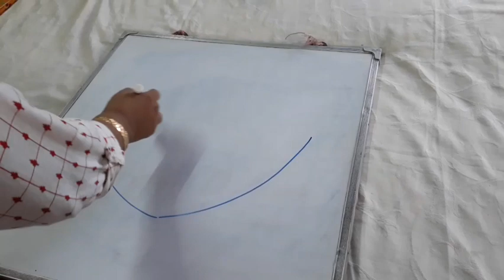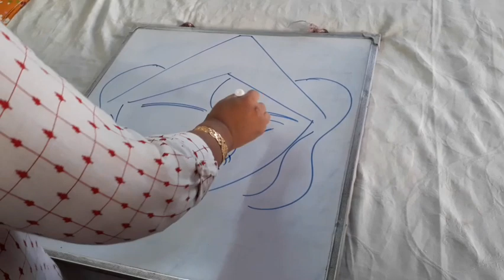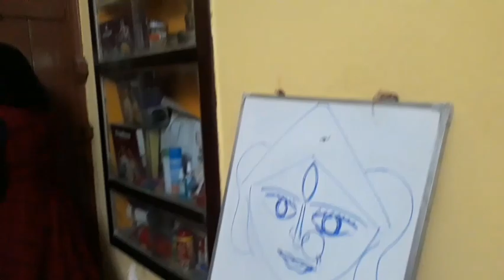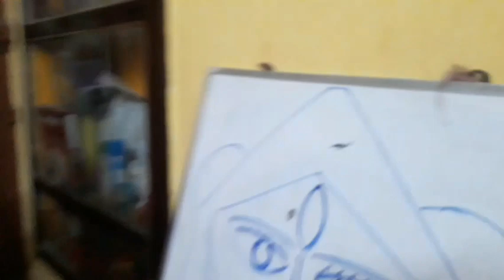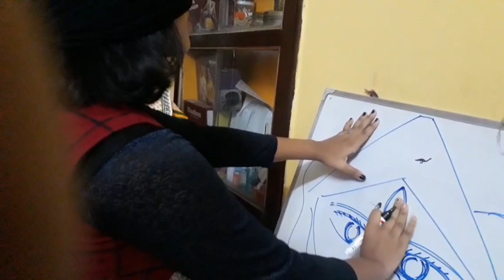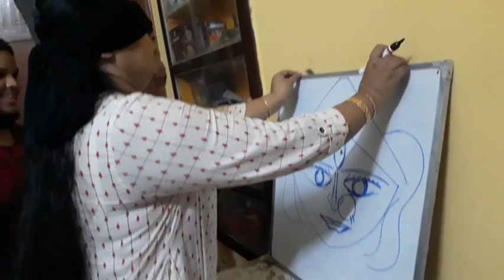Guess The Winner Of Our Blindfold Challenge 🤣🤣🤣 Full Off Entertainment😎😎😎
Debasree artistic. Its me Debasree artistic.

Hi! Here in this video, you all enjoy our Blindfold Challenge. It will be full of entertainment. You can guess who will win in this blindfold Challenge. We played a game of challenge here that you will love.